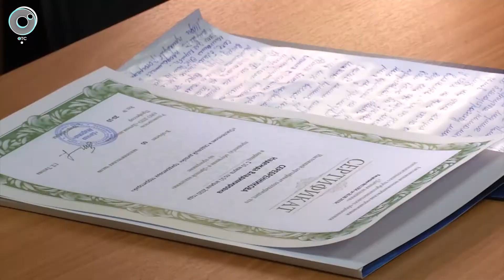В Новосибирске подвели итоги проекта "Городские цветы"